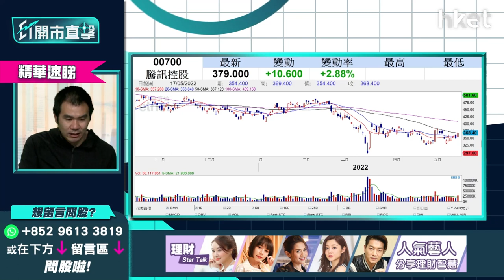【ET開市直擊】（精華）騰訊700績前跌逾2% 趁騰訊（00700）回調買入博業績？